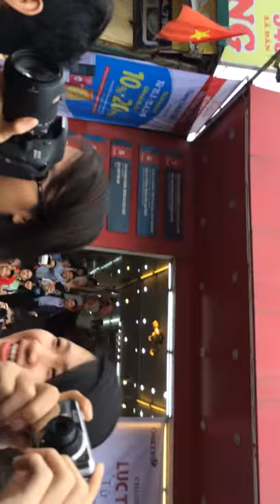Liu Xiao Ling Tong came to Fahasa Xa Dan Bookstore (6/4/2014)-1